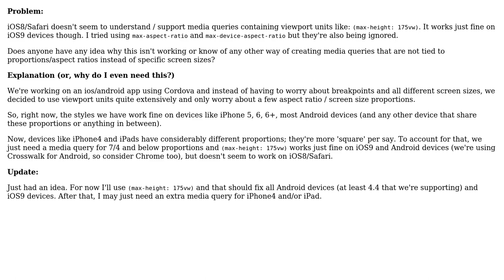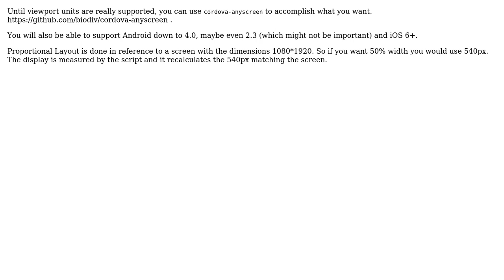"Proportional" media queries using viewport-units (2 Solutions!!)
"Proportional" media queries using viewport-units

With thanks & praise to God, and with thanks to the many people who have made this project possible! | Content (except music & images) licensed under CC BY-SA | Music | Images & others | With thanks to user rafaelbiten user biodiv user Avant la lettre and the Stack Exchange Network Trademarks are property of their respective owners. You are responsible for your own actions.